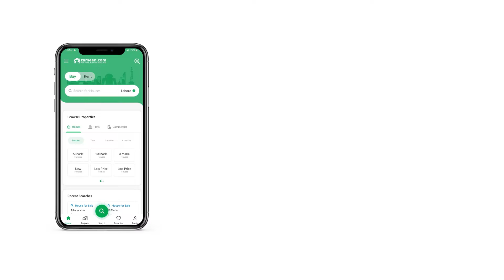150 SQYD FLAT FOR SALE IN NORTH NAZIMABAD KARACHI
Well Renovated Flat For Sale In North Nazimabad - Block H
3 Bed Drawing Dining 3 Attach Bath American Kitchen 1st Floor Lift,parking Available